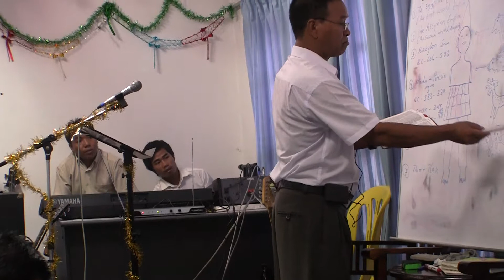Rev No Mang caandonghnak part 2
Nan umnak hmun cio in thawngtha rakngai ve ding in kan in sawmhna.
Chin Christian Church of Malaysia